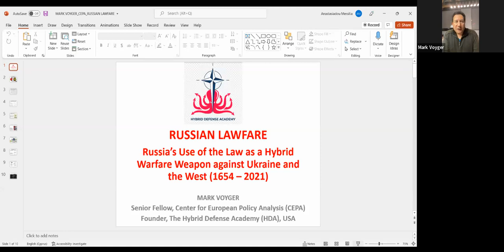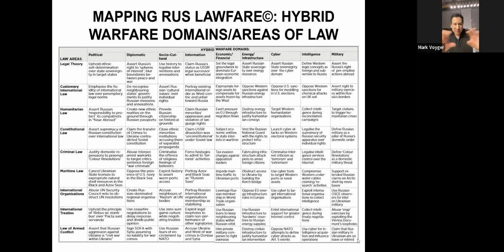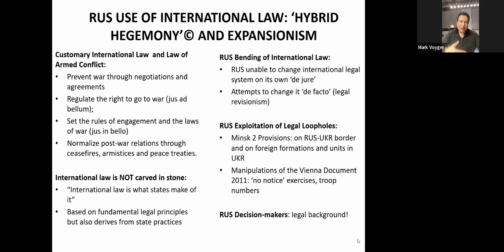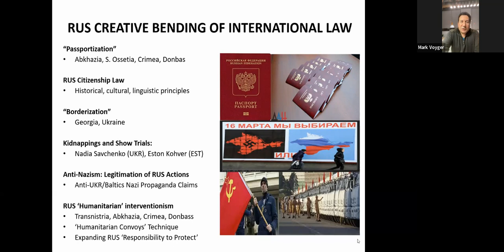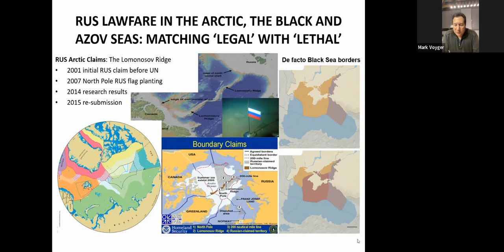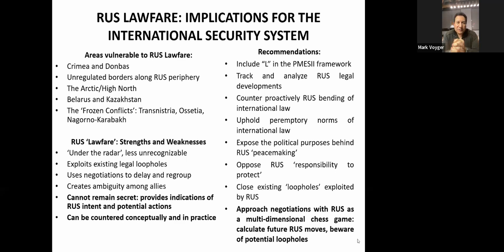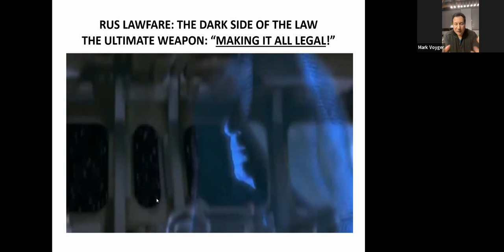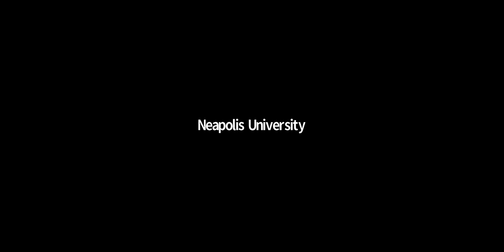Europe at Cross-Roads: The need for a New European (Defence) Architecture